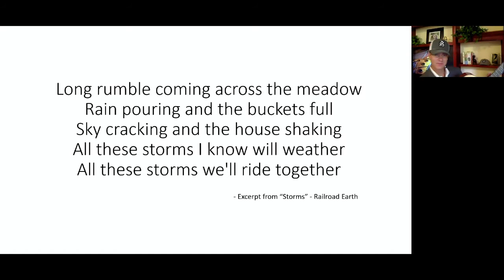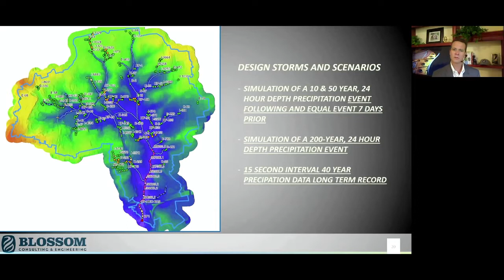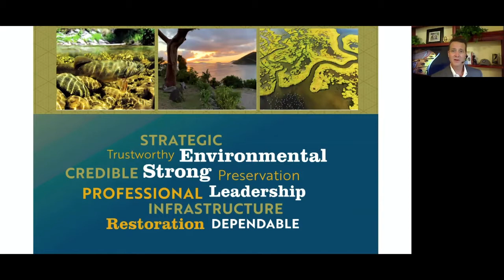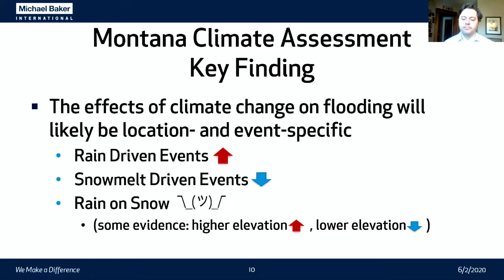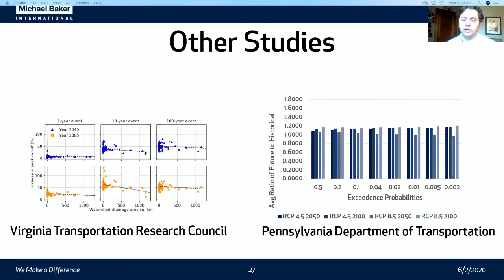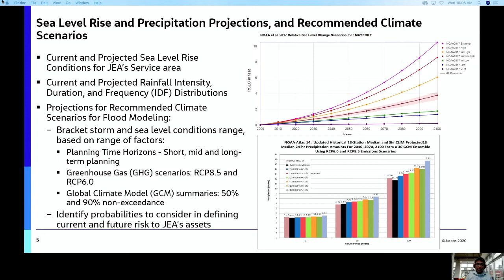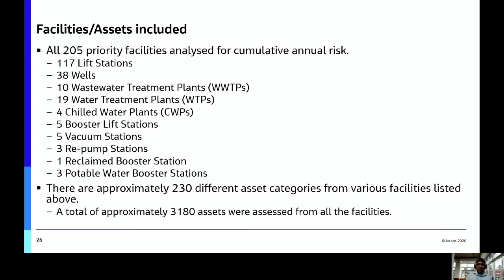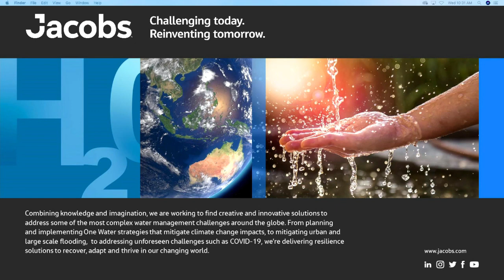ASFPM Conference 2020 Session D2: Future of Flood Modeling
Track: Modeling - 0:00

Hydrologic and Hydraulic Modelling: Today's (and Tomorrow's) Design Scenarios by Scott Blossom, PE, CFM, LEED AP, Blossom Consulting and Engineering, Inc. - 0:23

Climate Change in Your Home Town: An overview of how what we see in the media can be distilled into a practical application of future flood risk for your community by Andrew Park-Friend, PE, Michael Baker International - 30:14

System Wide Flood Risk Analysis using Integrated Coastal and Inland Modeling and Tools Development to Analyze Large Asset Database: JEA System Wide Resiliency Program by Swamy Pati, PhD, PE, CFM, Jacobs - 59:14